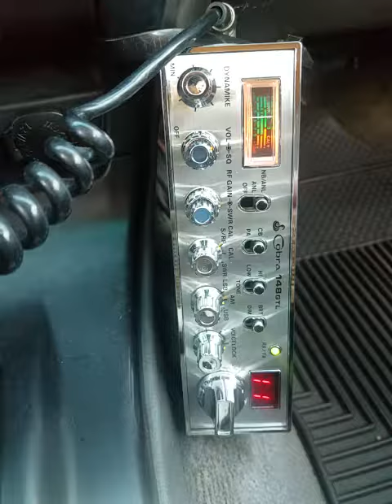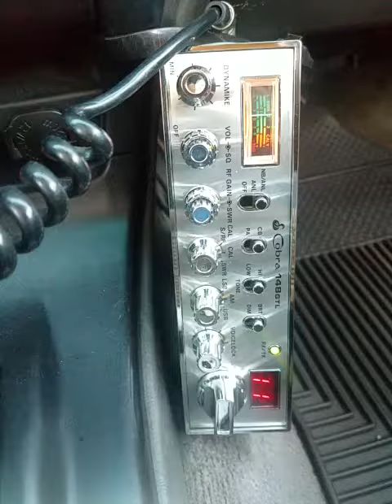09-05-2019 ModSqd 33BigHI GuavaHI PapaChHI BrassMaui